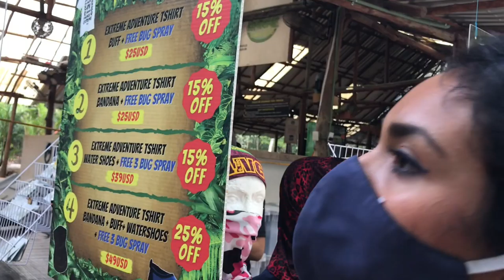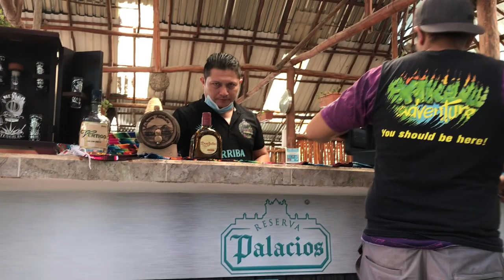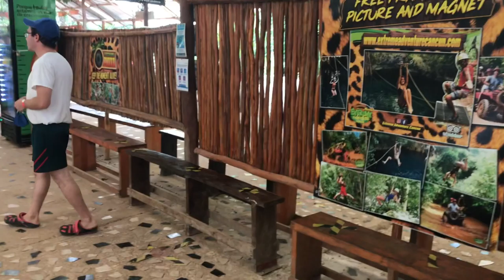Things to do in Tulum, Mexico | Vacation on a budget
Hey guys this is part 2 of my Tulum Mexico video. more details and prices of what to do coming soon.

Lets start a conversation in the comment section